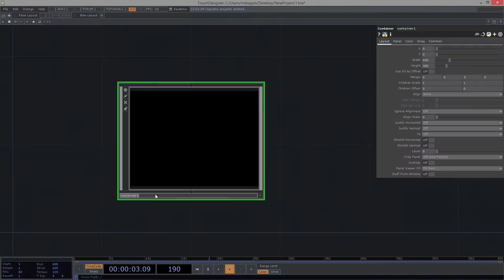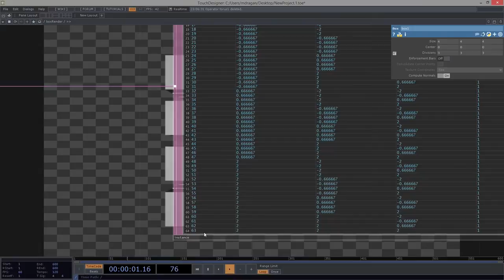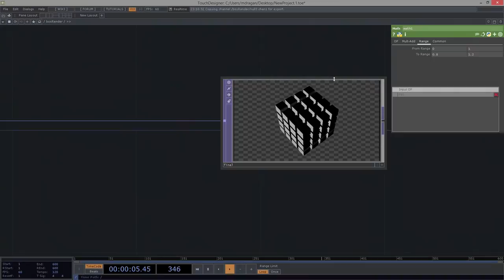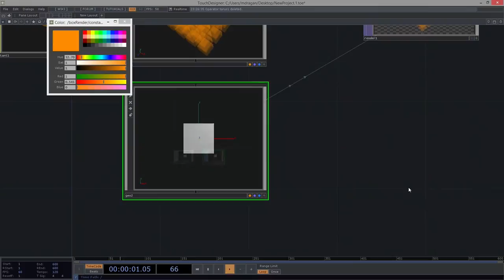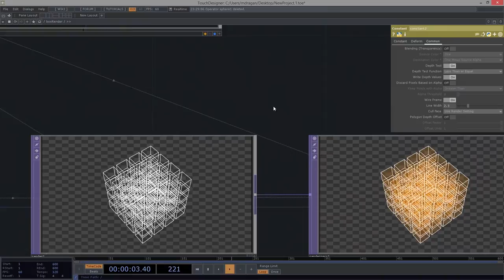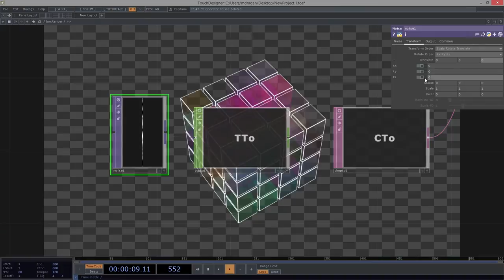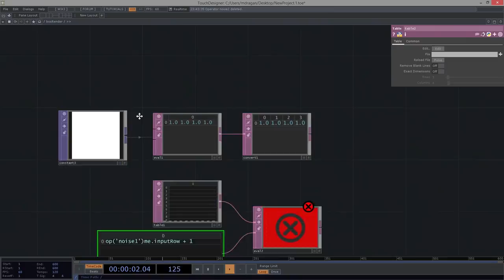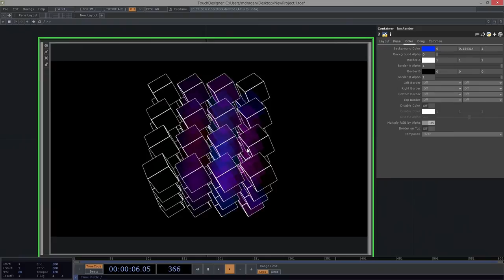THP 494/598 | Instance Rendering | TouchDesigner